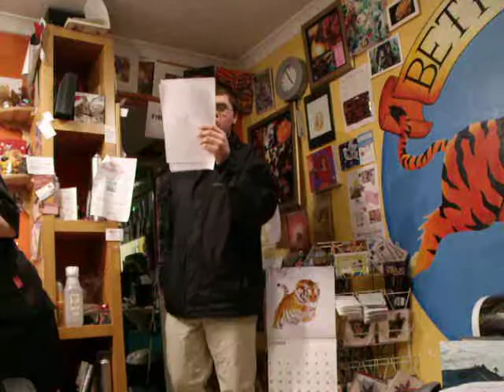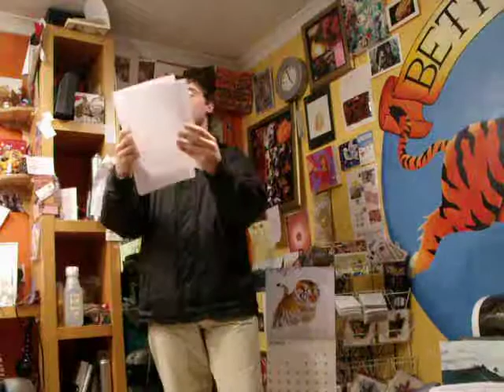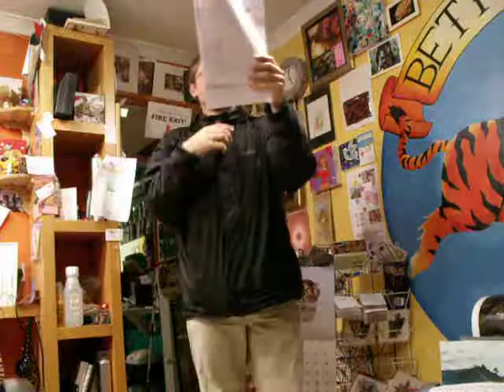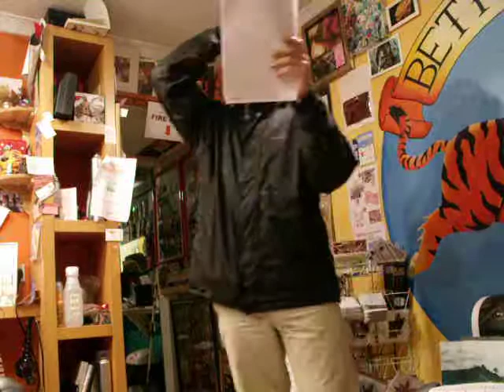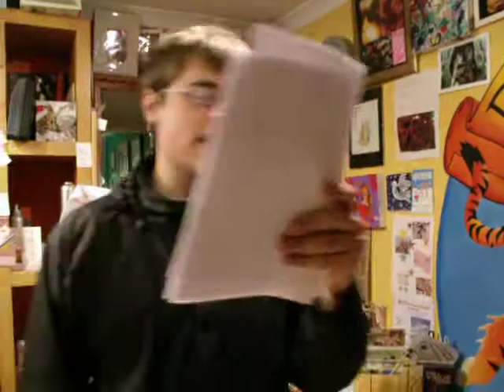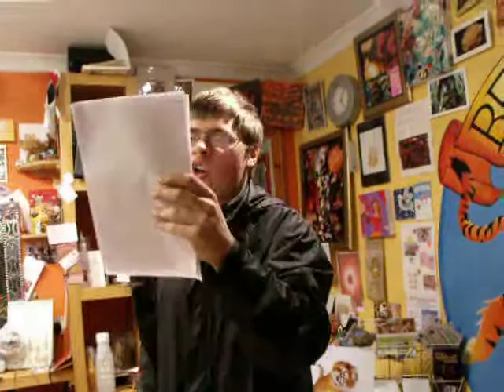Merseyside Derby Sam Jenkinson Rap 23/12/2011